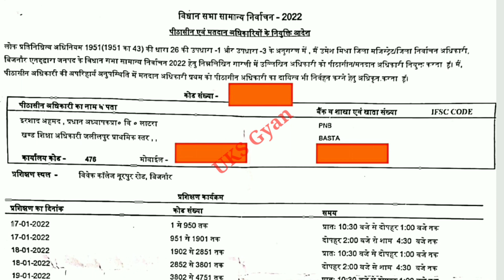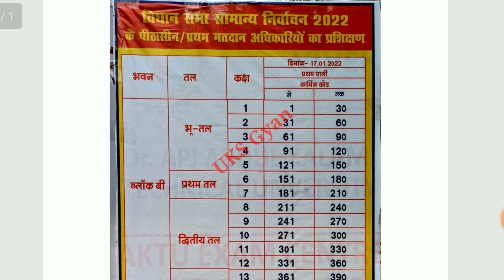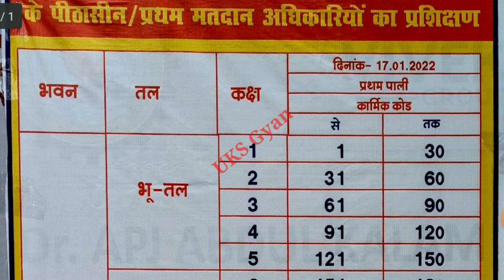चुनाव कराने के लिए प्रशिक्षण ऐसे दिया जाता है। training for the election 2022 election training 2022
इस वीडियो में हम जानेंगे चुनाव कराने के लिए चुनाव ने लगे कर्मचारियों को प्रशिक्षण कैसे दिया जाता है किस प्रकार से कर्मचारियों को चुनाव के लिए तैयार किया जाता है।

# इलेक्शनट्रेनिंग
UP-election2022